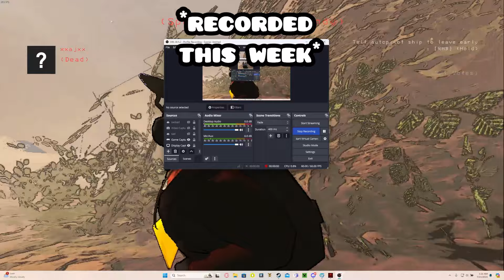We OBLITERATED Lethal Company...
Yet another Lethal company video has been published and there are more funny moments than ever before. There are some new people and familiar faces. We even have some clips from THIS WEEK! ENJOY and watch to the END!